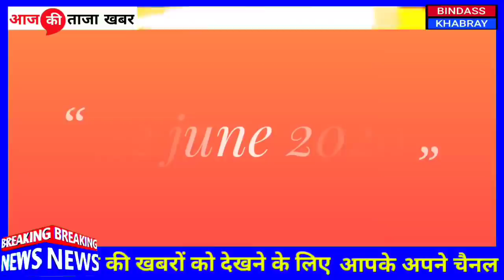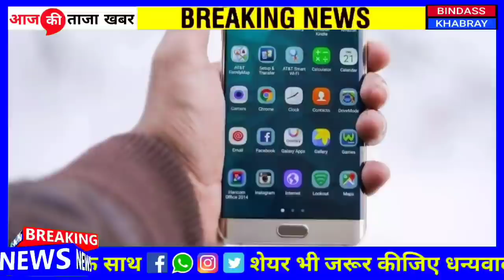22 June 2020 आज की खबरें |देश के मुख्य समाचार |आज की ताजा खबरें|mausam vibhag aaj weather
1. weather forecast
2. weather today
3. weather forecast india
4. weather report
5. rain weather
6. आज का मौसम कैसा रहेगा 2020
7. आज के मौसम का हाल
8. मौसम समाचार
9. मौसम विभाग
10. कल का मौसम कैसा रहेगा
11. आज के मौसम की जानकारी
12. आज रात का मौसम कैसा रहेगा
13. कल का मौसम कैसा रहेगा
14. आज का मौसम दिल्ली
15. आज का मौसम पंजाब
16. आज का मौसम उत्तर प्रदेश
17. आज का मौसम कैसा रहेगा 2020 . आज रात का मौसम कैसा रहेगा
19. आज का मौसम दिल्ली
20. कल का मौसम कैसा होगा
21. आज का मौसम का हाल वीडियो 22. मौसम समाचार
23. कल का मौसम कैसा रहेगा 2020 Topic Cover :- आंध्र प्रदेश मौसम ख़बर,

news
morning news
Hindi news
new rules
hariyana news
maharastra news
latest news
bjp
up news
News website
nonstop news
news headlines
today news
aaj ka news
Bihar news
online news
Headlines News